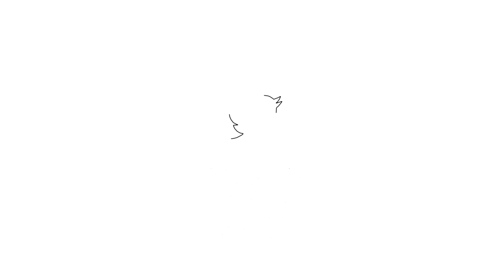🏛️மீண்டும் ஆட்சியை பிடிக்கப் போவது யாரு!தளபதி விஜய்க்கு செழிப்பான காலம் AGSTYA JEEVANADI BABU LATEST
METRO PEEP  : மீண்டும் ஆட்சியை பிடிக்கப் போவது யாரு?தளபதி விஜய்க்கு செழிப்பான காலம்  ஒரு அதிபருக்கு ஆபத்து அகஸ்திய ஜீவநாடி பாபு